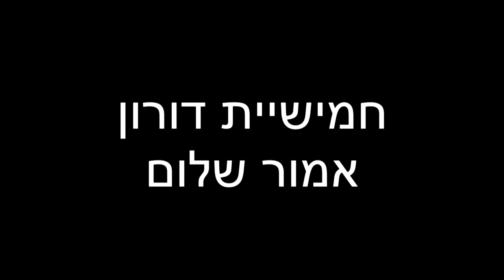חמישיית דורון - אמור שלום